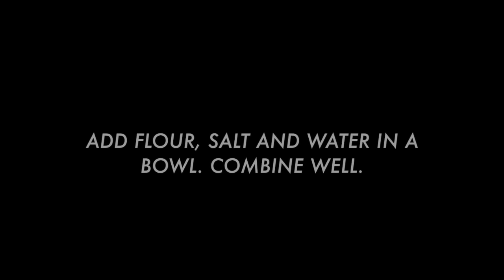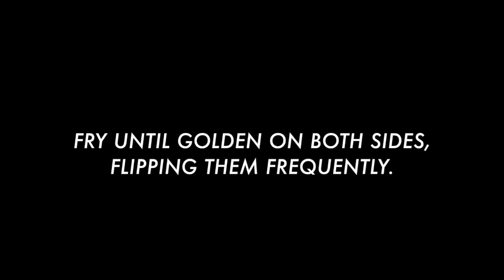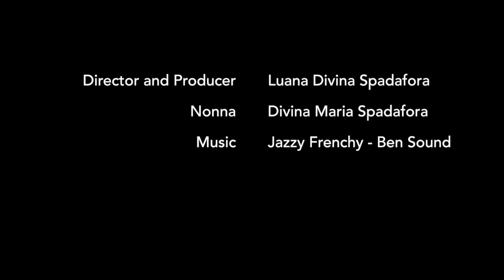Cucina Divina Episode Two: Cauliflower Fritters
Cauliflower fritters: a staple snack in our Italian family household. Learn nonna Divina's simple recipe!